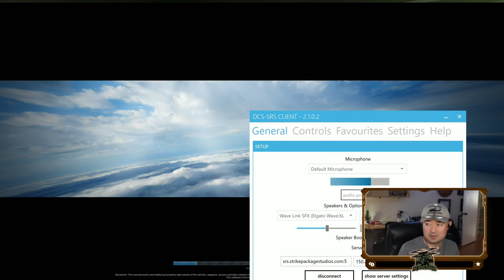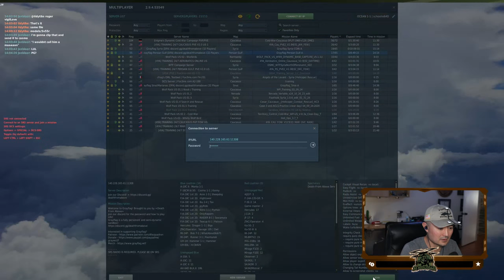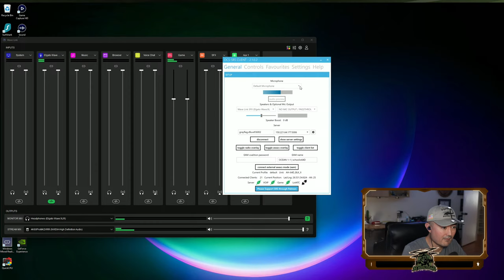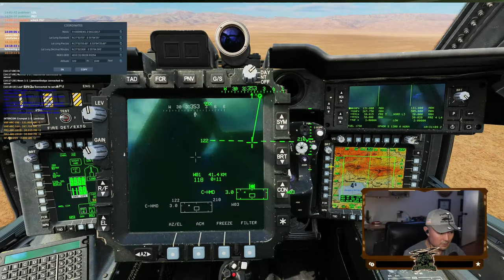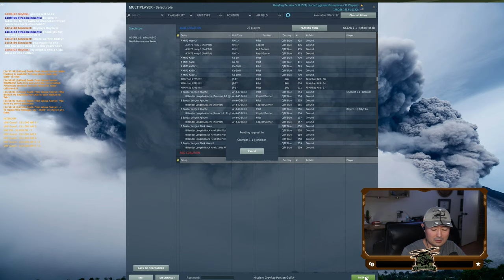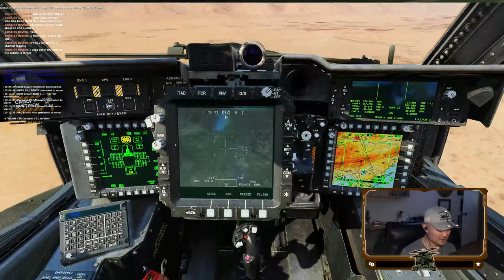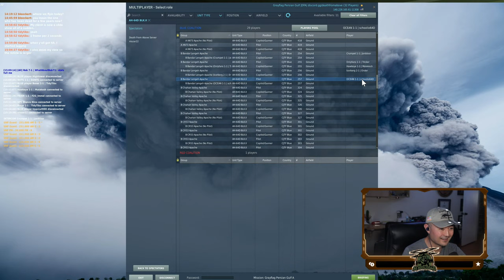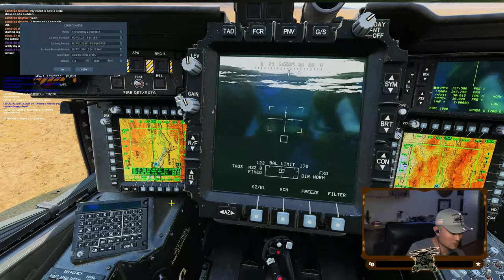Apache pilot in the Front Seat?!?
Not enough Apaches streaming on the interwebz. Let's fix that!